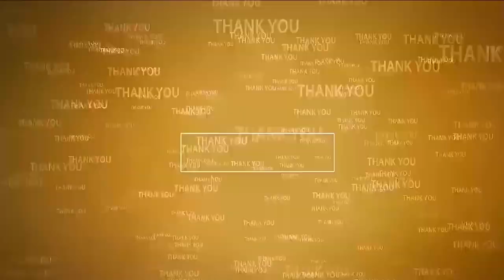త్రివ‌ర్ణ కాంతుల్లో ప్ర‌భుత్వ కార్యాల‌యాలు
- పంద్రాగ‌స్ట్ వేడుక‌ల‌కి స‌ర్వం సిద్ధం